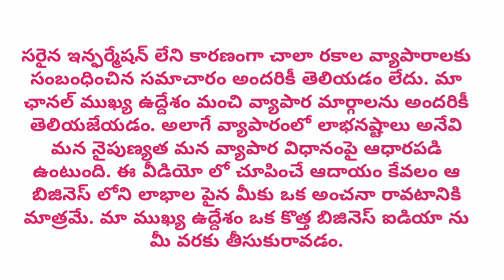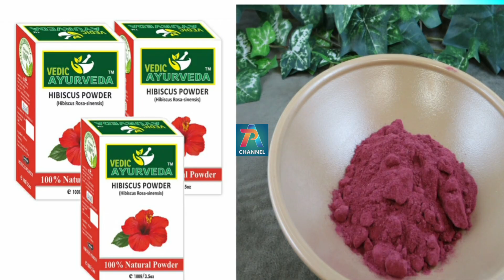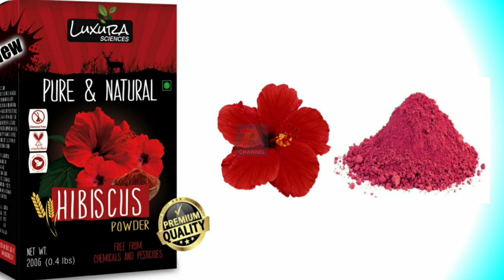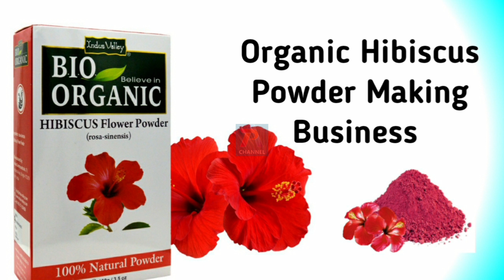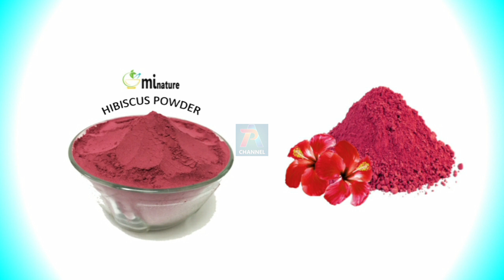New Small Business Ideas in Telugu-141 | Organic Hibiscus Powder Making Business || Apchannel